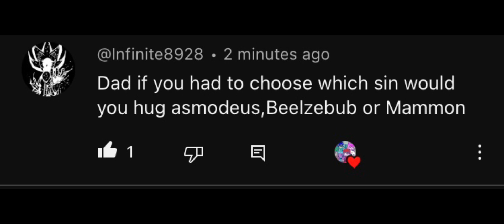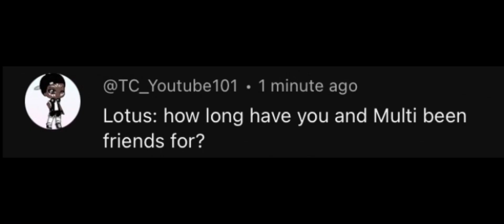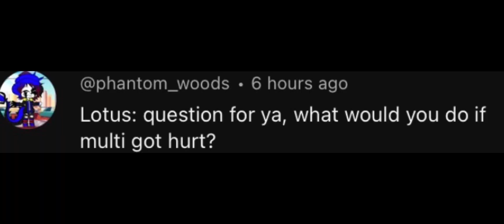QNA special with Multi, Lotus and Insanity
Thanks for all the questions